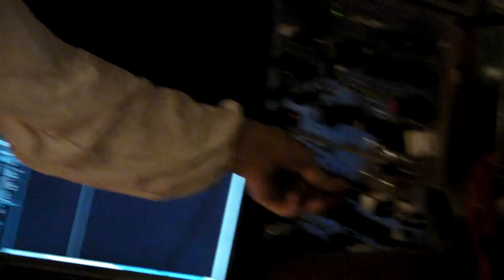Paddy Steer - 11 - Moon River (live at The Crown Inn, Worcester - 13th July 13)